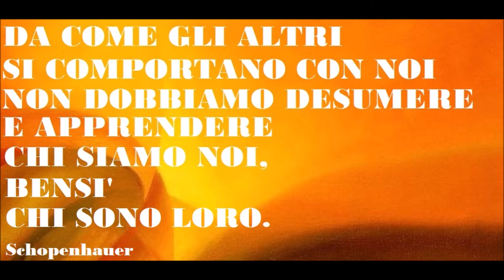🟡 CHI SIAMO NOI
Schopenhauer -